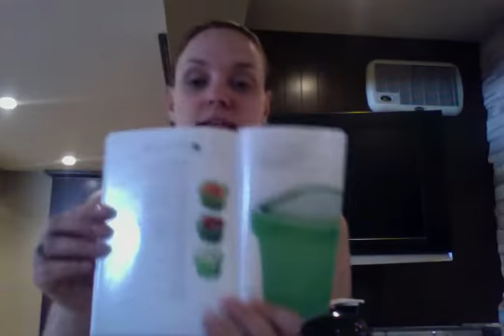Plan nutrition 21 Day Fix